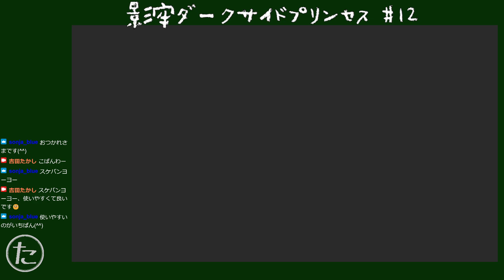【2023/06/07】影牢ダークサイドプリンセス #12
【2023/06/07】影牢ダークサイドプリンセス #12 -- Watch live